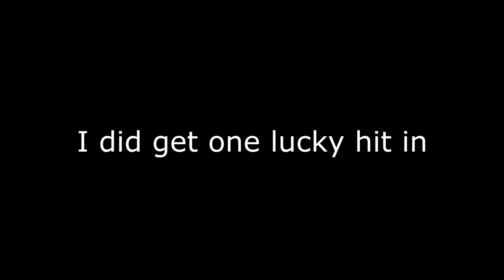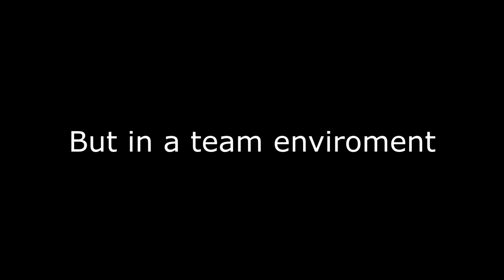For Honor - Open Beta PS4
A cool ass fighting game set in medieval times involving Samurai Vikings and Knights? Oh Hell Yeah!

P.S. I suck